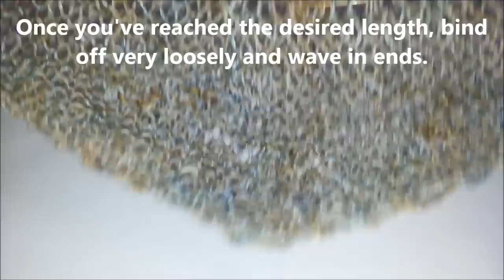lilla's tutorials: scialle ai ferri Facile e Veloce / Quick and easy knitted shawl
Eccovi un altro modello veramente semplice da realizzare.
La lavorazione larga data dai ferri grandi può essere sostituita con una normale utilizzando i ferri consigliati sulla fascetta del filato che utilizzerete.